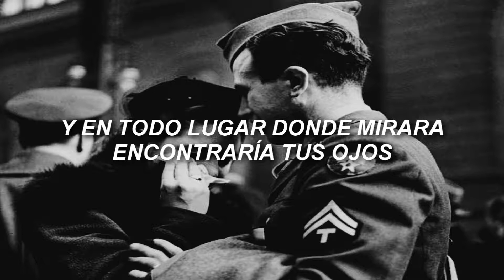esta canción es una de las más bonitas jamás escritas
ya era tiempo de compartir esta canción!♥ espero que les guste tanto como a mí